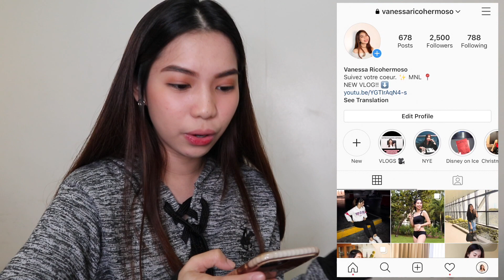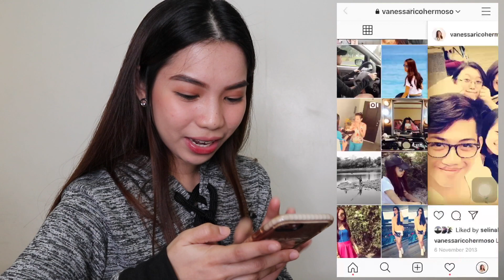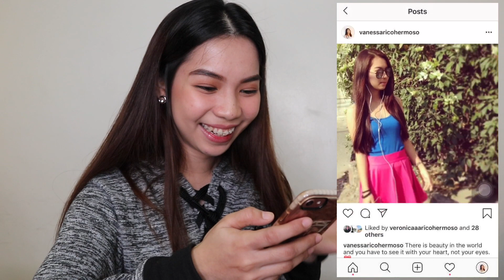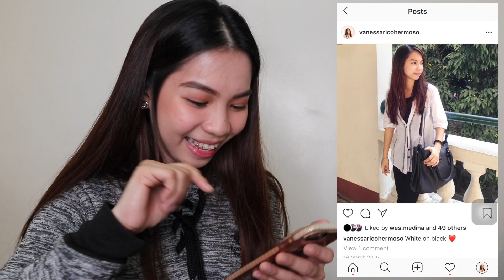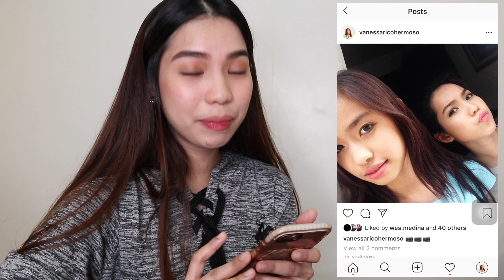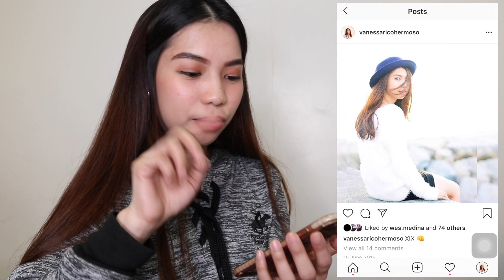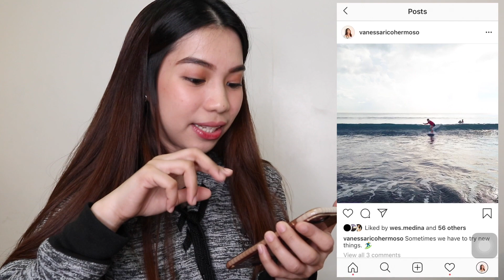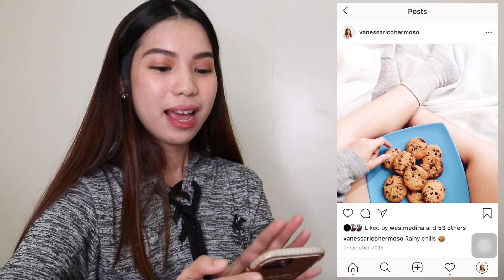REACTING TO MY OLD INSTAGRAM PHOTOS | Vanessa Ricohermoso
[ Watch in HD and minimize or maximize volume if needed ]

Hi guys, Vanessa here!
For today’s video, I decided to scroll down to my old Instagram photos and see how I  react to my OOTDs and “kaartehan” back then! HAHAHA

Vanessa 💖